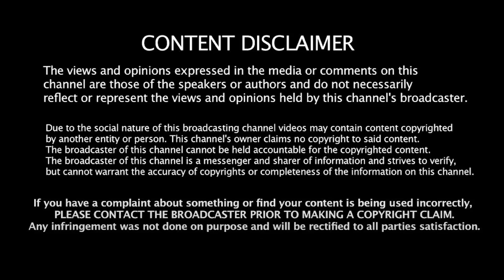கைதான RSS மணியன்! காப்பாற்ற ஓடிய பாஜக! Aloor Shanavas | Modi | Annamalai | Kapil Sibal | Bjp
கைதான RSS மணியன்! காப்பாற்ற ஓடிய பாஜக! Aloor Shanavas | Modi | Annamalai | Kapil Sibal | Bjp | RBVS Manian